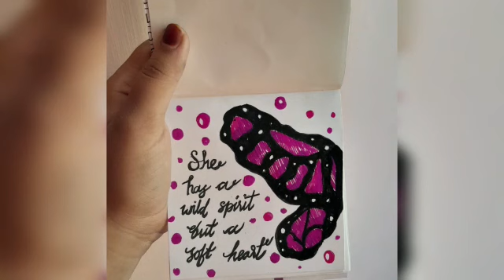Drawing coloring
Musician: @iksonmusic